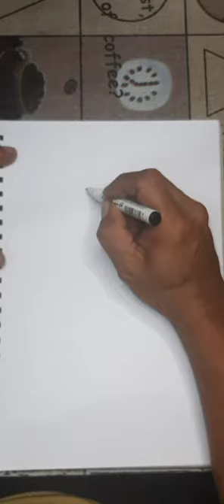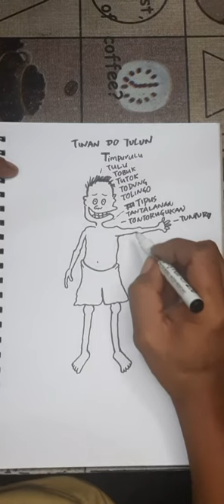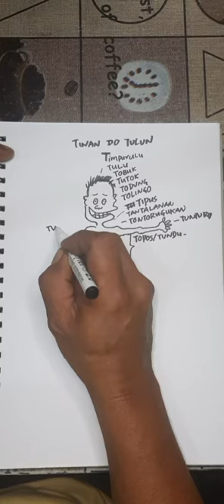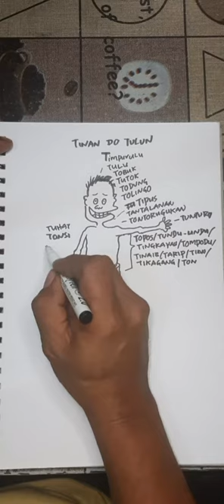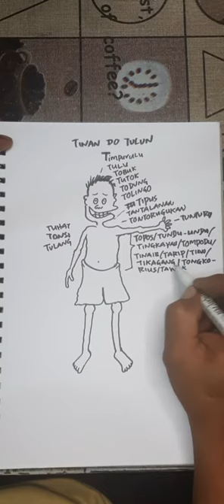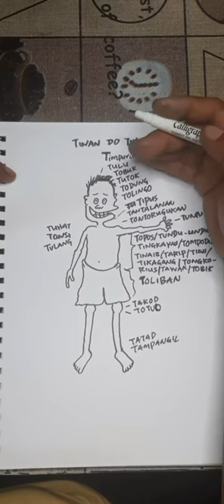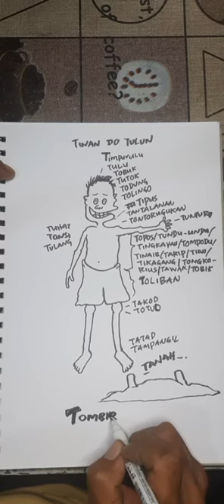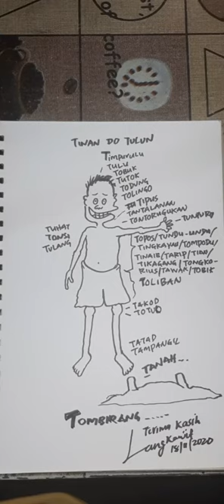Kongsi kongsi jaa..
Vedio ni buat spontan ja...harap kawan kawan layan ja aa. yg penting kita dapat info siikit..bagi yg belum pernah dengar. next..sya akan kongsi lagi huruf lain yg istimewah dalam Bahasa Dusun..tq semua...